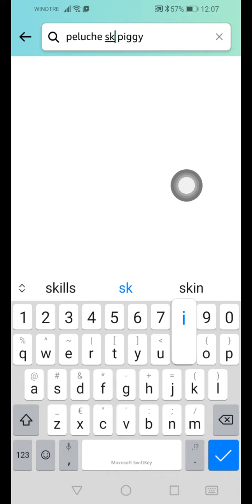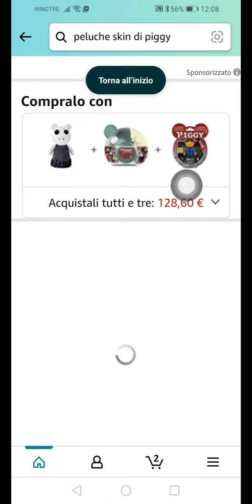consiglio ai fan di piggy le magliette e i peluche